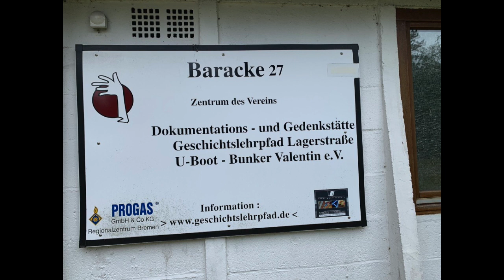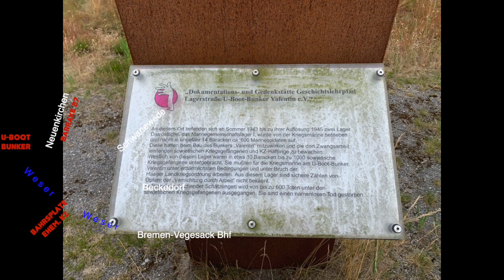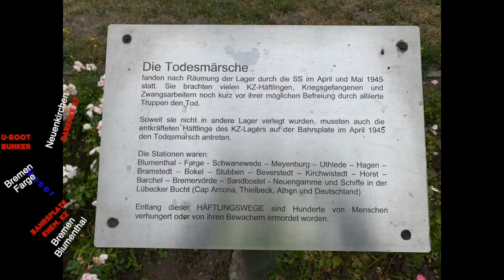Radtour Route Erinnerungskultur Bremen-Nord ab/bis Bhf.Bremen-Vegesack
34 km Loop ab Bremen-Vegesack Bhf (RS1) zu Erinnerungsorten der Zwangsarbeit in Neuenkirchen, Bremen-Farge und Bremen-Blumenthal.
1. Baracke 27 mit Ausstellung zum Thema Zwangsarbeit in Neuenkirchen
2. Geschichtslehrpfad in Neuenkirchen entlang der Wege, die Zwangsarbeiter zum U-Boot Bunker Valentin in Farge zurücklegen mussten.
3. Denkort U-Boot-Bunker Valentin in Bremen-Farge mit großem Informationsangebot
4. Bahrsplate Außenstelle des KZ Neuengamme

Auf dem Rückweg vom U-Boot Bunker führt der Weg entlang
– Ölpier-Farge des Tanklagers (wird Stand 7/19 abgerissen)
– Kraftwerk Farge als Energielieferant
– ehem. Gelände Bremer Wollkämmerei, wo Häftlinge des KZ Bahrsplate Turbinen für die U-Boote bauen mussten
– ehem. Gelände der Bremer Vulkan Werft, die ab Mitte 1945 monatlich 14 U-Boote im Bunker Valentin aus angelieferten Segmenten zusammenbauen sollte.

Die Tour kann alternativ auch vom Bahnhof Bremen-Farge (RS1) begonnen oder beendet werden.